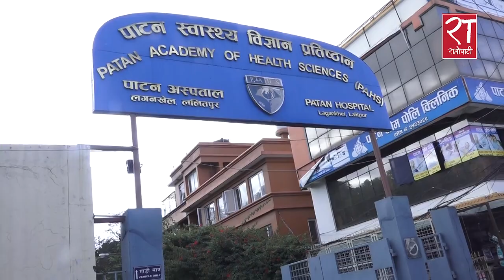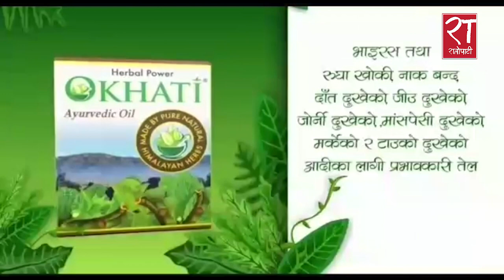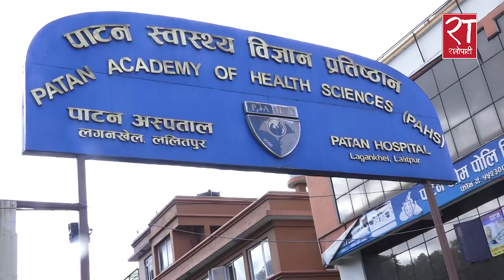“कोरोनाको जोखिम क्षेत्र बन्दै अस्पताल”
पाटन अस्पतालमा कोभिडसँगै नन्कोभिड बिरामी बढ्दा व्यवस्थापनमा सकस